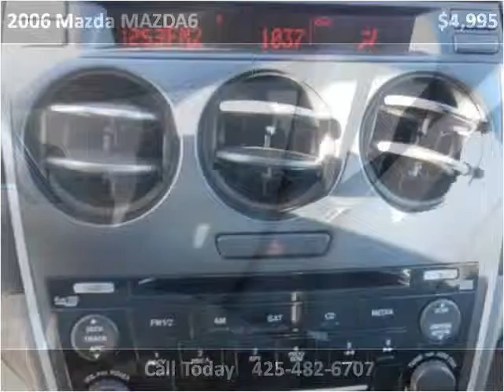2006 Mazda MAZDA6 Used Cars Seattle WA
This 2006 Mazda MAZDA6 is available from Best Auto Recovery.